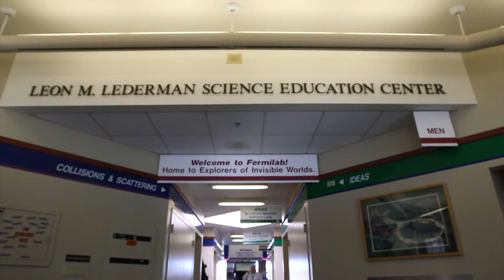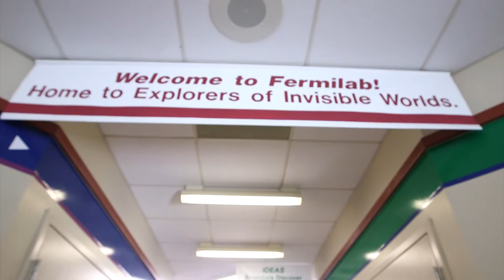Fermilab - Opportunities To 'DO' Science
Particle physicists solve mysteries of matter, energy, space and time. And K-12 classrooms come alive when synergies between educators and particle physicists develop effective STEM experiences. Teachers gain insight into scientific and engineering practices and instructional materials provide opportunities for students to 'do' science. At Fermilab and 50 other QuarkNet centers nationwide, high school physics teachers are partnering with the particle physics research community. Their students are taking measurements with authentic data and developing relationships with physicists who become role models for both the students and the teachers. NSTA visits Fermilab outside of Chicago, Illinois.

This film also won a 2016 Bronze Telly Award in the Education category.